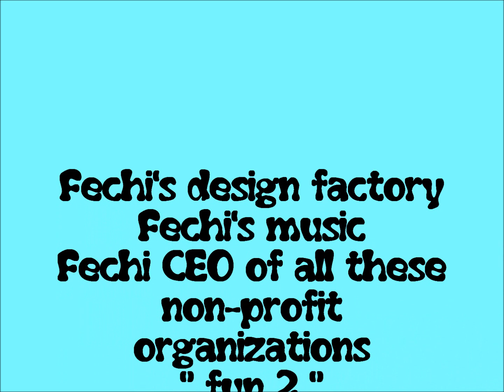fun 2 youtube